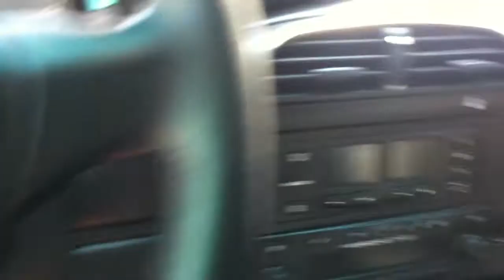2002 Porsche Carrera 996 - 6 speed manual left hand drive - Tokyo Japan for sale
Excellent condition left hand drive 996 with rare 6 speed manual gear box, original allys, over all excellent condition.  Call Mick Lay direct on 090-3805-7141 (Japan) for more details and or a viewing.